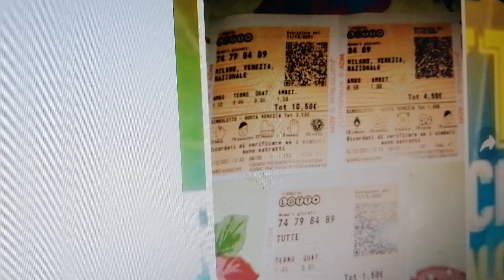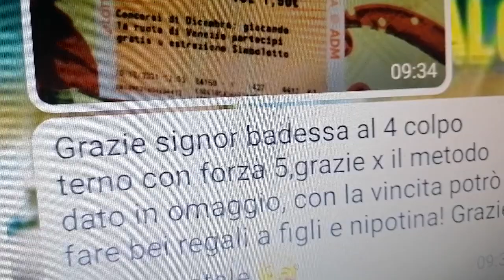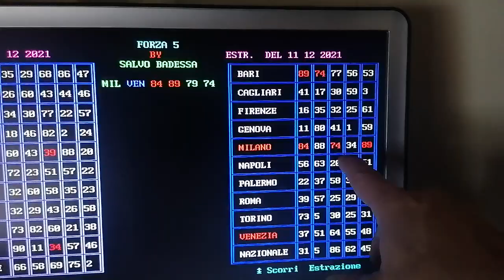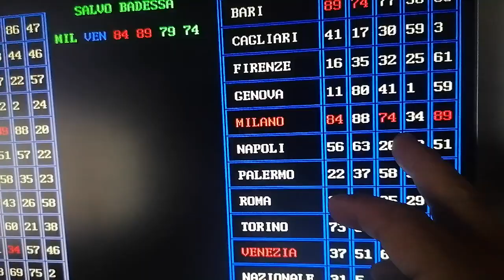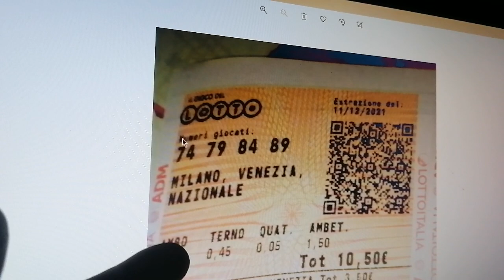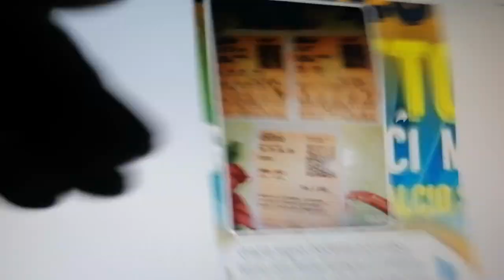💵💵TERNO. FORZA 5. e FORZA CATANIA 👍👍👍❤️